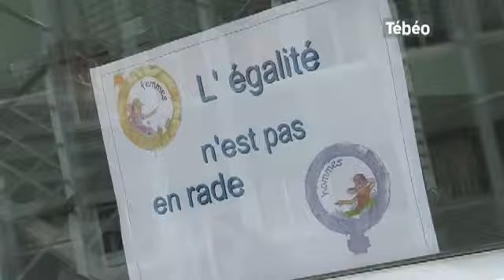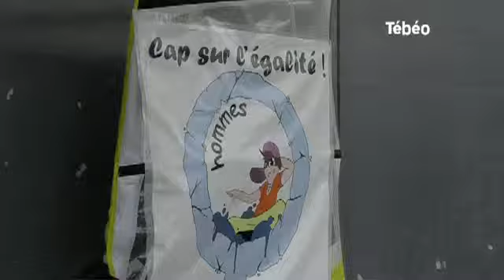Semaine de l'égalité au Lycée Dupuy de Lôme de Brest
Sites webs/blogs, copiez cette vidéo avec le bouton "Intégrer" !
Dans le cadre de la semaine de l'égalité femmes-hommes, de nombreuses actions ont été conduites au lycée Dupuy de Lôme de Brest : débats, théâtres, projections de films ... Pour exploitation TV, droits réservés, nous contacter